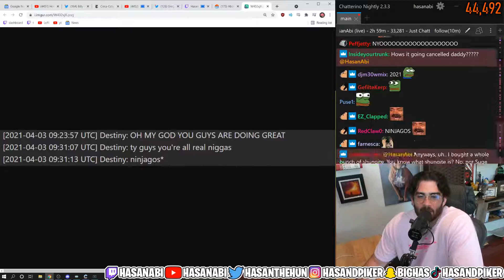wow !!! HasanAbi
Follow HasanAbi on Twitch If you are a streamer and want your clip removed please let me know on my discord or by email.